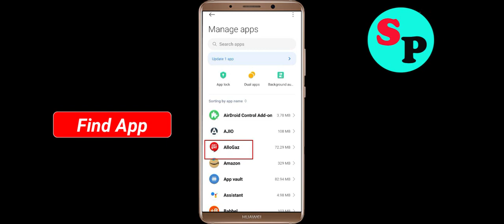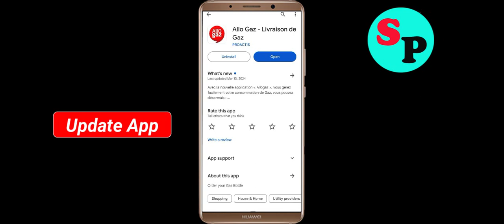Fix Allo Gaz App Black Screen Problem Solutions in Android Phone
In this video section i will show you how to Fix / Solve Allo Gaz App Black Screen Problem Solution in Android. Just follow the steps to fix this issue.

Fix Black Screen Problem On Allo Gaz
Solve Allo Gaz Black Screen in Android